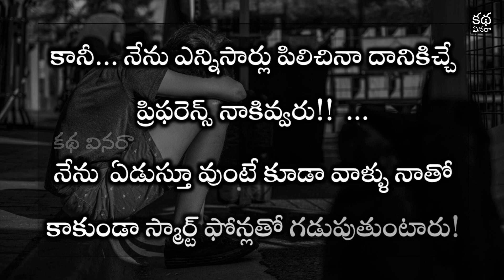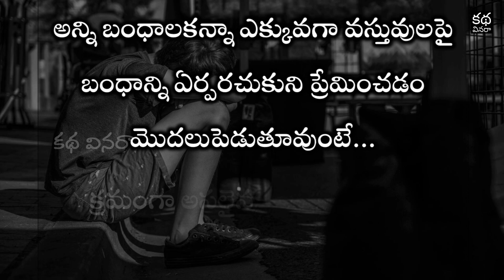గుండెను పిండేసిన కథ | ప్రతి తల్లితండ్రులు తప్పకుండా వినవలసిన కథ | Telugu Heart Touching Story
గుండెను పిండేసిన కథ | దయచేసి ప్రతి తల్లితండ్రులు తప్పకుండా పూర్తిగా వినవలసిన  కథ. | Telugu Emotional Story | Telugu Heart Touching Story

Katha Vinara
A TeluguStories TeluguKathalu Youtube Channel
We give voice to Telugu Motivational Stories, Telugu Inspirational Stories, Telugu Emotional Stories, Telugu Moral Stories. You can also find videos based on Telugu Motivational Words, Inspirations Video Words
Source of the content:
Story : దయచేసి ప్రతి తల్లితండ్రులు తప్పకుండా పూర్తిగా వినవలసిన  కథ.
అన్ని బంధాలకన్నా ఎక్కువగా వస్తువులపై బంధాన్ని ఏర్పరచుకుని ప్రేమించడం మొదలుపెడుతూవుంటే... క్రమంగా అసలైన బంధాలు వెనక్కి నెట్టివేయబడతాయి!.
వస్తువులను ఉపయోగించుకోవాలి!
బంధాలను ప్రేమించాలి!!

This is a story that every parent should absolutely listen to. More than all bonds are starting to bond over love and love otherwise gradually the original bonds will be pushed back! Get used to things! Love the bonds!! 🙏🙏🙏

Images/Video Clips: All the images are used for fair usage, downloaded from internet and pexels.com or Pixabay.com website which are licensed for "Free commercial usage"

Katha Vinara does not own the rights to these Photo/video clips.